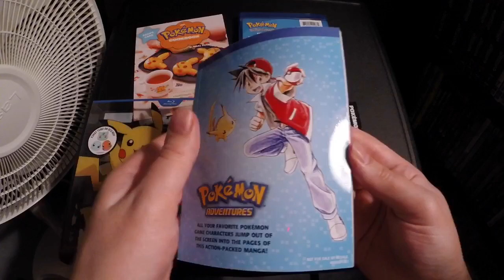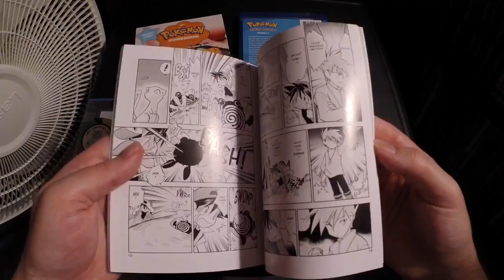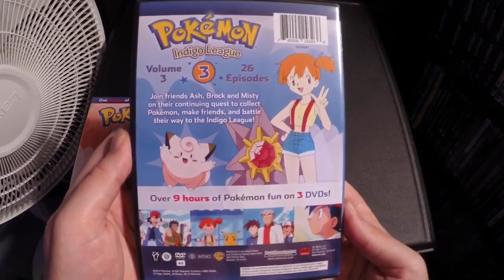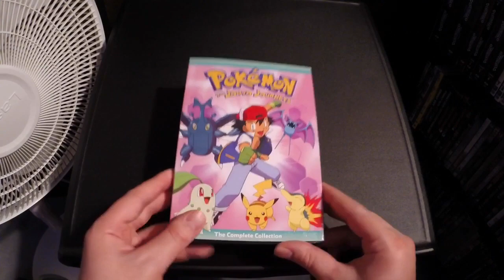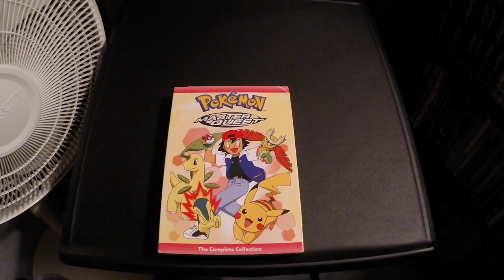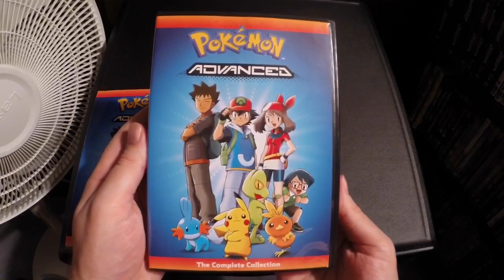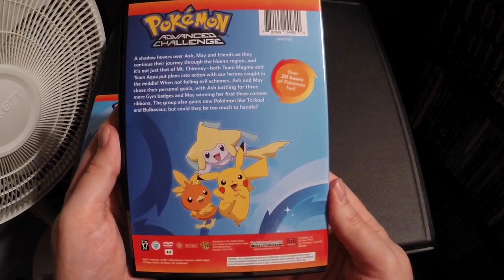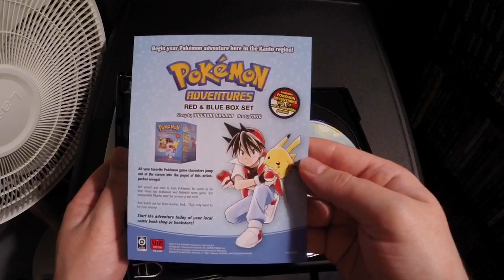Pokémon Seasons 1-8 Unboxing